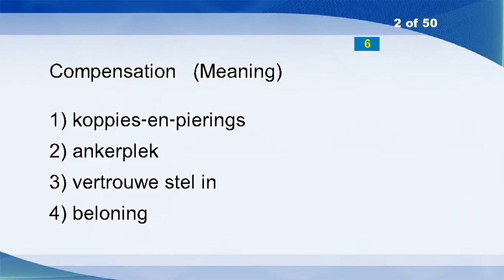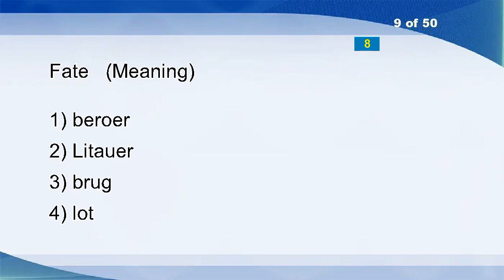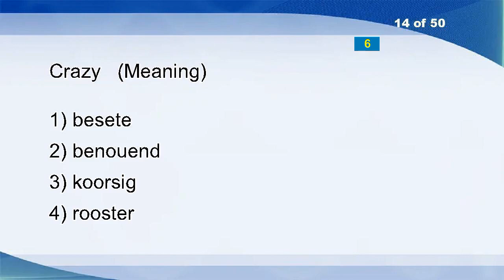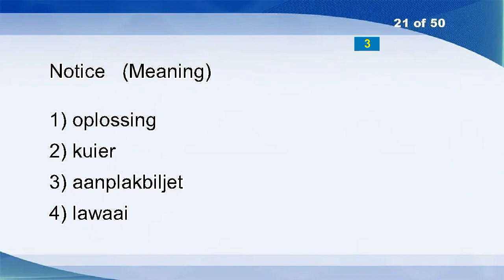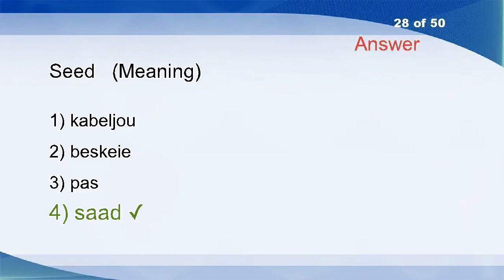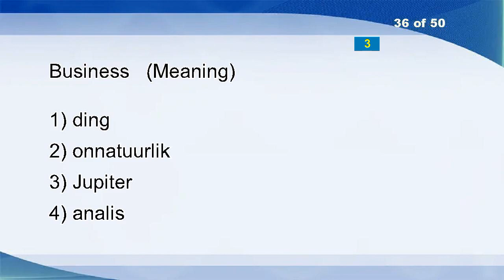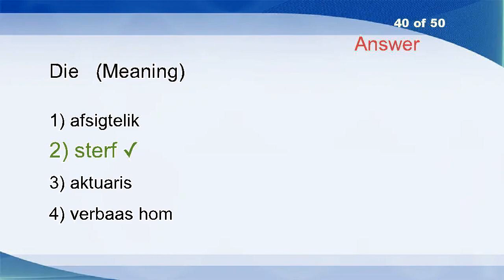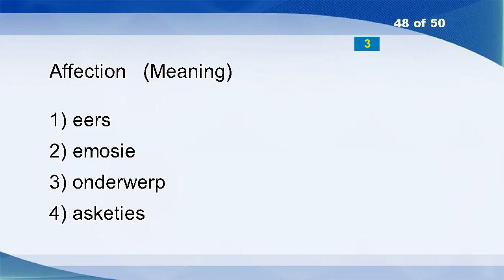English Afrikaans Vocabulary Word Power Test 31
Alloy
Compensation
Handsome
Serb
Barring
Export
Annotate
Papaw
Fate
Columbine
Between
Sign
Till
Crazy
Extinguish
At
Achieve
Sleep
Miserable
Hooter
Notice
Mine
Ornament
Implicate
Tortoise
Mentally
Order
Seed
Wander
When
Quite
Fun
Fish
Tapestry
Civilize
Business
Understand
Early
Buffalo
Die
Victory
Study
Pick
Beam
Regulation
Touch
Paradise
Affection
Take
Abbreviation